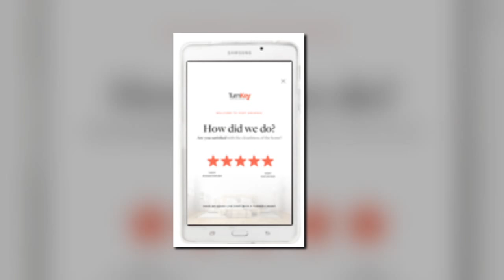WOW!!! Perfect vacation rental 2018 - Allsorce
Vacation Home Rental: It time to relax and find a nice state to relax for a week or 2 or maybe 3 weeks. Anyways there are other ways of finding places to stay instead of a nasty hotel room when there are whole houses that are for rent. Yes i said for rent. You can search and find the perfect vacation home rental in seconds without going threw so many other places that might be out of rooms. So what does home rentals provide. Complimentary Wi-Fi,Secure keyless entry,Professional cleaning,24/7 local support,Hotel-grade linens,Starter set of toiletries,Local recommendations.